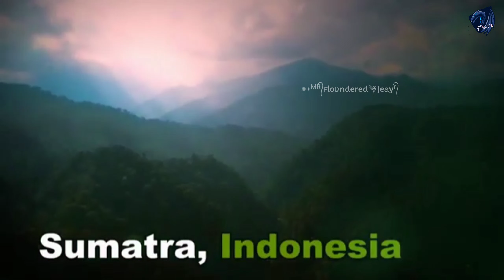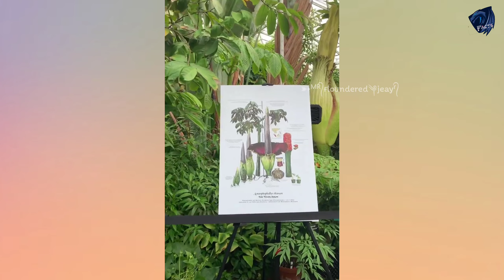ये फूल देखने के लिये नशीब लगता है । Unique Flowers In The World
➳ᴹᴿ᭄ғloυndered༆jeayʳ᭄

[HASHTAGS]

Unique flowerflower that looks like human body partUnique flowerssabse sundar phool dikhaiyehindi songsbollywood songsamazing factsfacts in hindiWild gravityorchidFlower Monkey orchidCypripedium calceolus